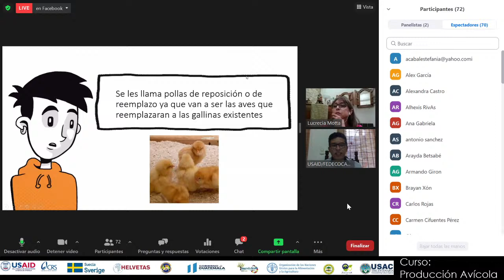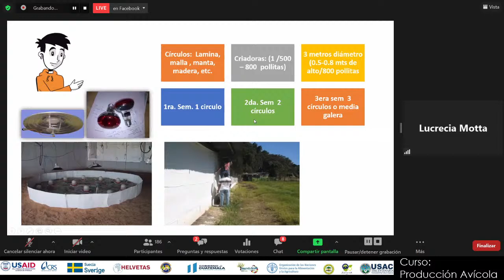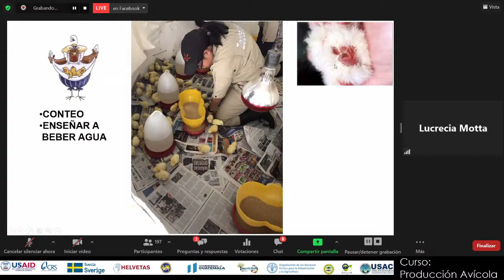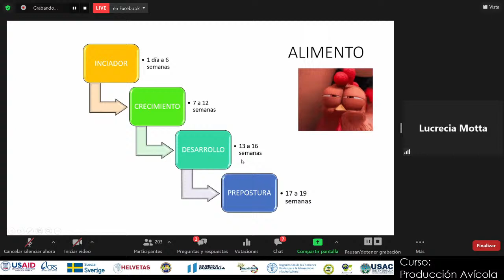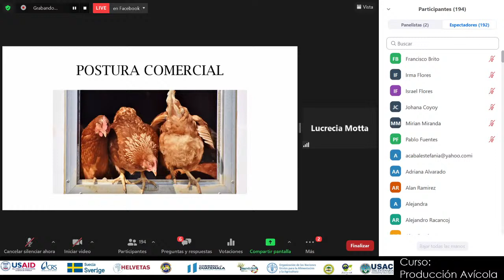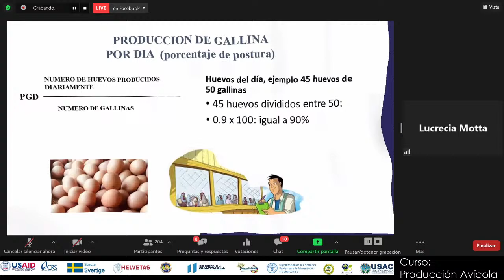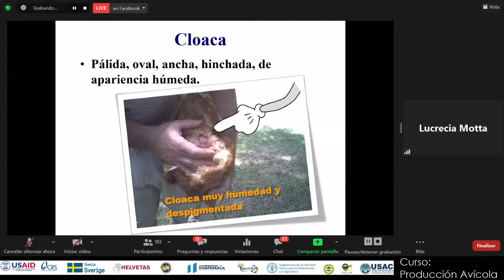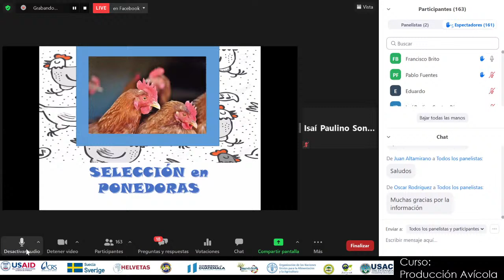Manejo de aves